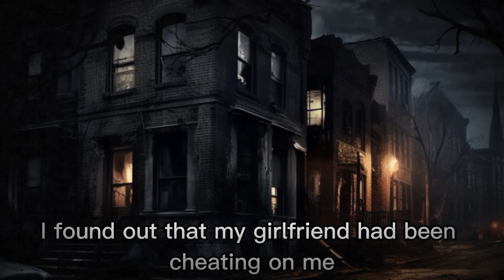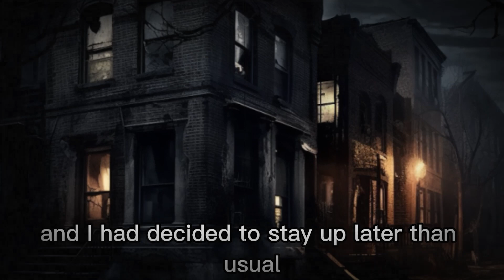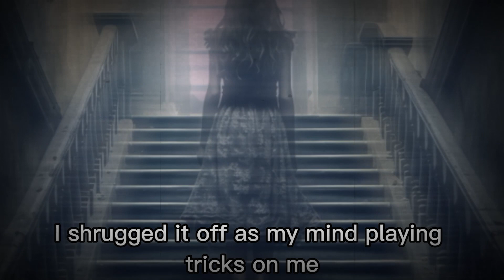Break Up 💔 💔 | My Scary Story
So earlier in the week I found out that my girlfriend had been cheating on me, so we broke up, which was pretty devastating after nearly four years. Obviously I was heart broken, but didn't want to burden my friends with the situation, so I decided to just be alone and try to cheer myself up. It was a Saturday and I had decided to stay up later than usual.
Everyone was asleep in my house, so I decided to read to avoid being loud and annoying everyone. I heard a knock on my door, and thought maybe my Mom had gotten up to see if I was awake or not (which isn't too odd for my mom), so I opened it nonchalantly, only to find nobody there and no lights on. I rationalized that my dog had maybe come upstairs and hit my door with her tail when she walked by, although it did still freak me out a little.
🦇 Welcome to DN Channel!
👄👄THANKS FOR THIS WATCHING! 👄👄 AND DON’T FORGET SHARE MY VIDEOS!
@Copyright by TCG&IVY Morning!